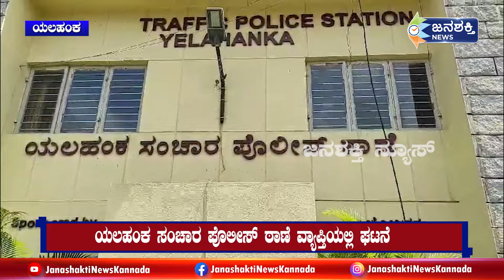ಯಲಹಂಕದಲ್ಲಿ ಯುವತಿಯನ್ನು ತೊಡೆ ಮೇಲೆ ಕೂರಿಸಿಕೊಂಡು ಜೋಡಿಯೊಂದರಿಂದ ಡೆಡ್ಲಿ ಬೈಕ್ ರೈಡಿಂಗ್ | Janashakti news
Janashakti news
Janashakti media
Janashakti news kannada
ಜನಶಕ್ತಿ
ಜನಶಕ್ತಿ ನ್ಯೂಸ್